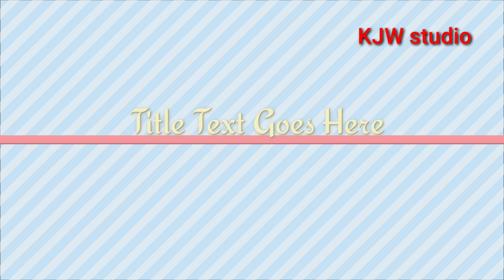(दे देकै किलकार )मां काली जागरण मैं कैसे आती/गायक स्वर सम्राट कृष्ण जुआं/KJW_STUDIO_SANGEET_STAR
all videos are available on KJW studio sangeet star sonipat

भगत सतपाल कुहाङ हुल्लैहङी वाले

दरबार शुक्रवार और शनिवार

गायक कृष्ण जुआं वाले द्वारा समर्पित गुणगान

संगीत दुर्वासा जुआं वाले

रिकार्डिंग नटराज स्टुडियो रोहतक ।

सर्वाधिकार सुरक्षित कृष्ण जुआं वाले & जागरण पार्टी- 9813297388